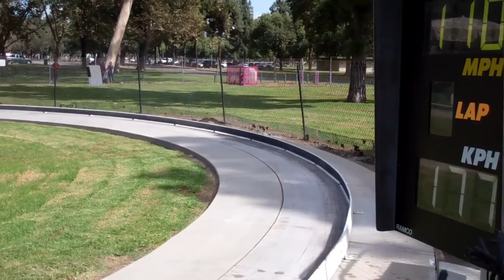Tether car (streamliner) 200 plus mph.mp4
tether car racing at Whittier Narrows. America Miniature Racing Car Association. AMRCA.com